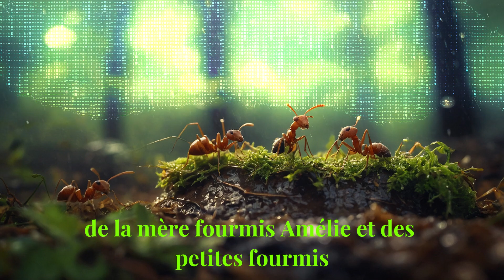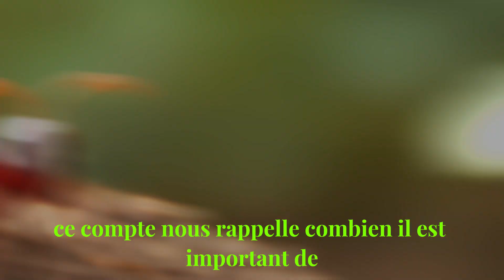Conte de fourmis pour enfants.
Bonjour chers téléspectateurs ! Dans l’univers des contes de fées, préparez-vous à ce que vos enfants entrent dans un monde magique. Cette chaîne a pour but d’offrir à vos enfants une expérience à la fois amusante et instructive en proposant des contes colorés et instructifs remplis de personnages amusants. Chaque conte de fées sera rempli de précieuses leçons de vie tout en encourageant notre petit public à utiliser son imagination. Dans l’univers des contes de fées, nous nous lançons ensemble dans un fascinant voyage de conte de fées. Bienvenue!